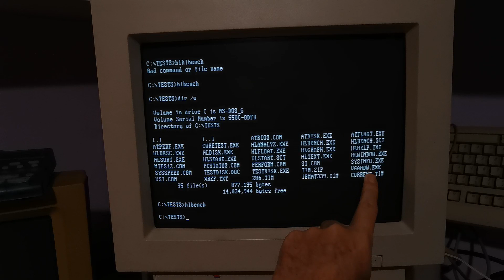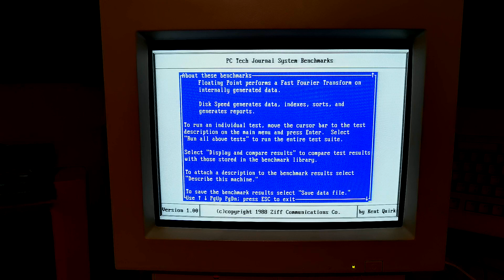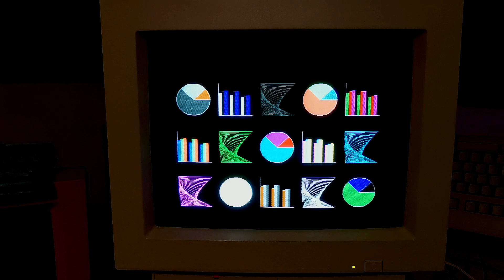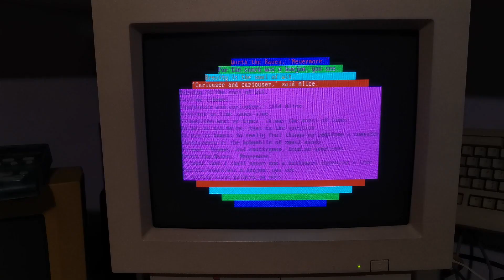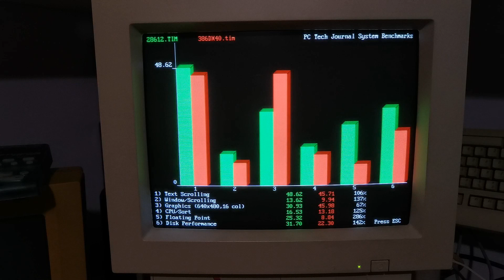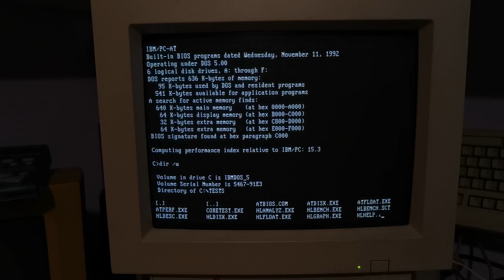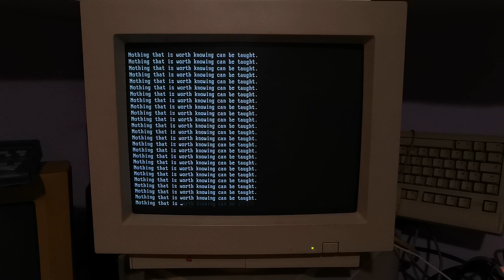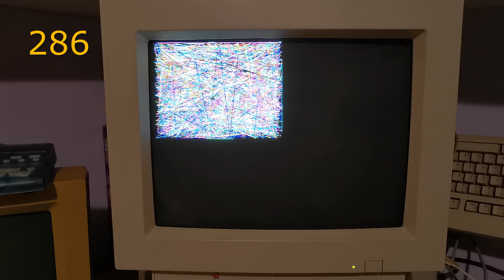Professional Retro Benchmarking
Benchmarking 4 machines with a software suite used by the pro's back in the day!

00:00 Intro
01:08 The Machines
01:30 HL bench
02:05 Ziff Communications
03:47 HL Bench specs
04:44 286 bench
08:50 386 bench
14:55 486 bench
16:33 P90 bench
18:00 Conclusion